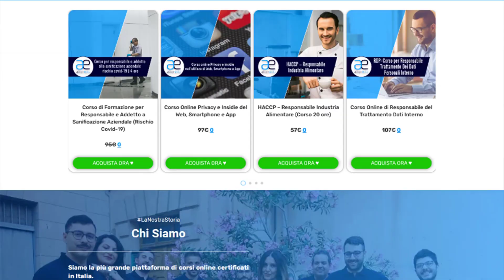Corso Dattilografia Online Riconosciuto MIUR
La Dattilografia è una disciplina professionale completa, che ha avuto una grande evoluzione ed è entrata in ogni settore.

Il Corso Dattilografia online promosso e realizzato da Alteredu insegna a scrivere correttamente e velocemente con la tastiera del PC, utilizzando tutte e 10 le dita.

In sole 200 ore migliora la tua scrittura veloce, ti rende più competitivo sul mercato del lavoro e rilascia punteggio riconosciuto dal MIUR. Guarda il video per scoprire di più!

Indice 📋
0:00 La Dattilografia
0:53 Punteggio Personale ATA
1:35 Stipendio Personale ATA
1:55 Come funziona il bando
2:15 Cos'è la Dattilografia
2:51 Destinatari Corso Dattilografia
3:14 Corso Online Dattilografia
3:37 Durata e Programma
4:00 Diventa Dattilografo!

🔵Cos'è Alteredu?⚪
Alteredu nasce come startup innovativa calabrese ad alto impatto sociale, creata in un piccolo paesino della provincia di Cosenza, con l’obiettivo di fornire competenze e certificazioni ai giovani italiani e renderli competitivi nel mercato del lavoro.

Nel suo Catalogo Corsi offre numerosi corsi e-learning esclusivamente con certificazione, dedicati a chiunque voglia ampliare le proprie competenze, arricchire il proprio CV o ottenere punti per concorsi.

Alteredu nasce dall’associazione di promozione sociale Futuro Digitale, diventata ormai importante no-profit riconosciuta a livello europeo e partecipante a più di 100 progetti europei in pochi anni.